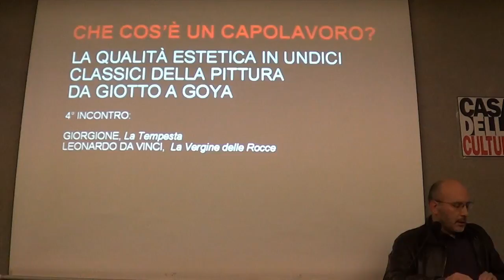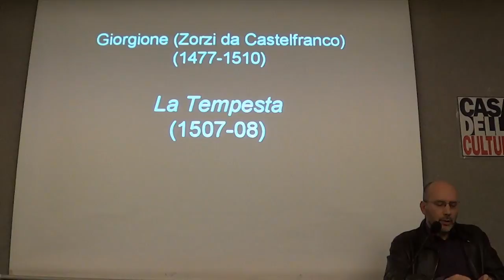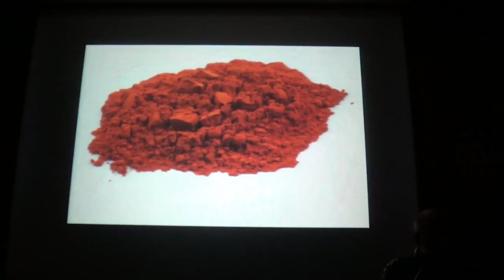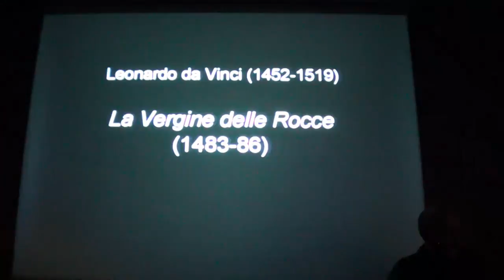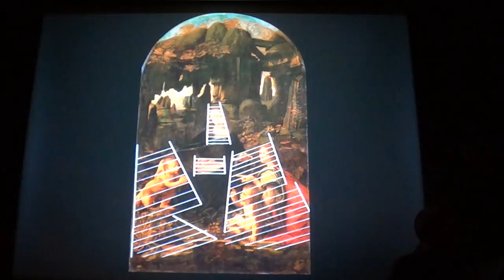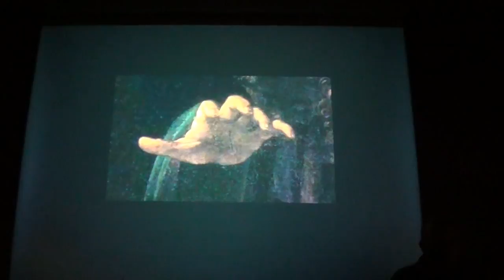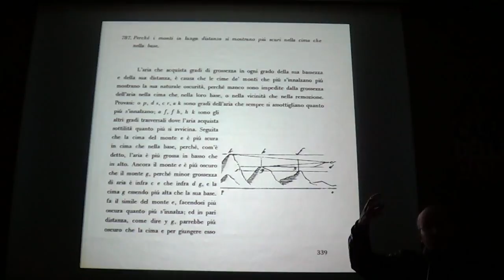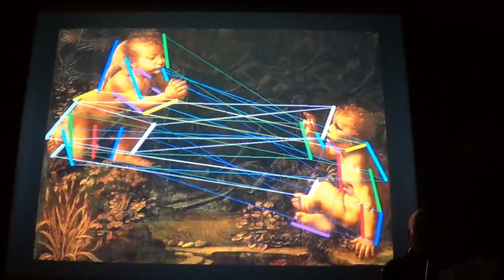Che cos'è un capolavoro? 4° incontro. Leonardo e Giorgione.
Ciclo di conferenze svolte alla Casa della Cultura di Milano dal 29 gennaio al 5 marzo 2013:
Che cos'è un capolavoro?
La qualità estetica in undici classici della pittura da Giotto a Goya.
4° incontro.
Leonardo da Vinci: Vergine delle rocce, Giorgione: La tempesta.
Relatore Nicola Vitale